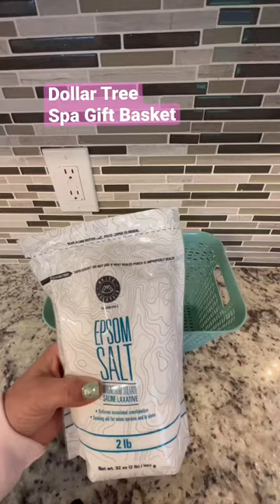Dollar Tree Gift Basket Idea 🛀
Dollar Tree Gift Baskets are so fun to make! Just use your imagination!

Items used 👇🏻
basket
basket bag
facial scrub brush
candle
epsom salt
lotion
pumice stone
lavender soap
poof
collagen mask
collagen make up wipes
head wrap
exfoliating cloth
exfoliating gloves
glue dots